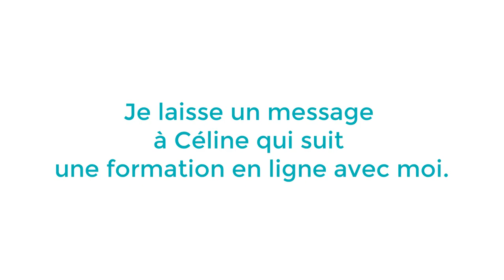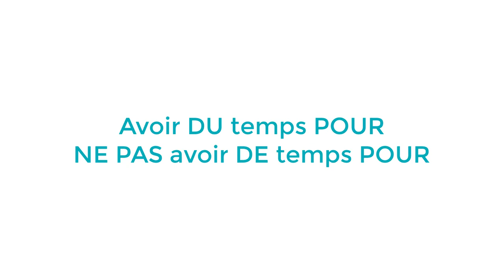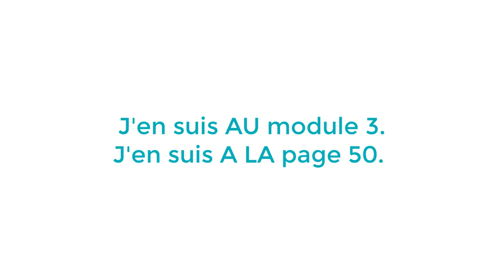Vocabulaire pour parler de votre retard dans un projet ou une formation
Utilisez ces expressions très utiles pour parler de votre manque de temps et de votre retard dans une formation ou un projet.
Corrigez les erreurs fréquentes : avoir du temps ou avoir le temps ??